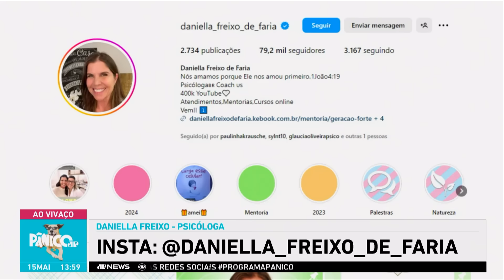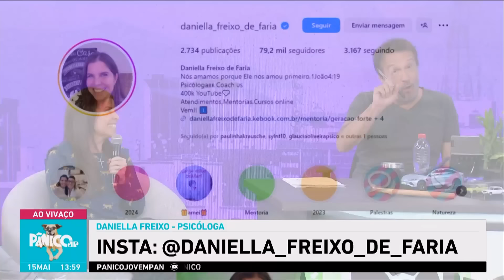PSICÓLOGA DANIELLA FREIXO FALA SOBRE SAÚDE MENTAL DAS VÍTIMAS NA TRAGÉDIA DO RS; VEJA NA ÍNTEGRA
Para deixar nosso programa com cara de sério, trouxemos a psicóloga Daniella Freixo para falar sobre a saúde mental das vítimas que perderam familiares e bens materiais na tragédia do Rio Grande do Sul. Ela também fala da importância do tratamento psicológico no auxílio para recomeçar a vida após enchentes. Confira o bate-papo na íntegra.